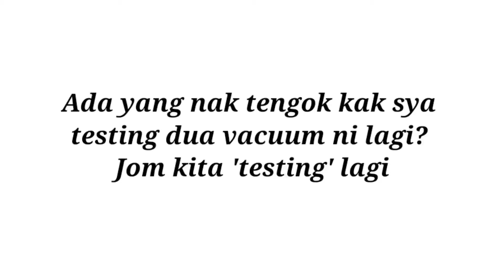Suction test.. | Hericaine H10 vs Perysmith K2 | Cordless vacuum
*sorry lighting kelam sikit. Hujan.

Lama dah kak sya guna dua vacuum ni. Alhamdulillah tak ada masalah lagi kedua-dua vacuum dalam keadaan elok lagi.

Awal-awal review rasa ada tertinggal untuk test bab ni. Mungkin ada yang nak tengok. Kak sya pon curious juga sebab tak ada test lagi. Tak ada makna kak sya masak teruk sangat sampai tumpah tepung merata kan.. 🤣 tu tak pernah cuba lagi. Jom tengok..